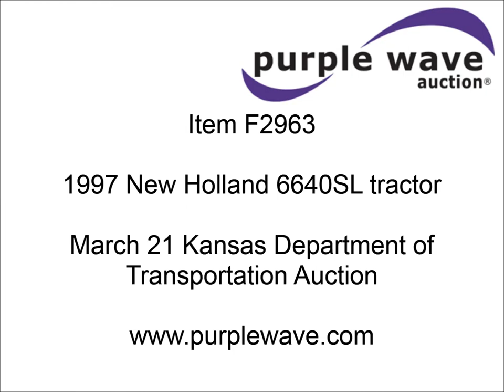1997 New Holland 6640SL tractor for sale | sold at auction March 21, 2013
1997 New Holland 6640SL tractor
4,643 hours on meter
Four cylinder diesel engine
Synchro transmission
12F-12R gears
AC and heat
AM/FM/cassette
Tilt steering wheel
Quick Q70 loader
72" bucket
Joystick loader control
Three point
Draw bar
540/1000 PTO
(4) rear hydraulic remotes
11L-16 front tires
18.4-30 rear tires
Loader will not dump
Counter weights are not included
Serial 087410B